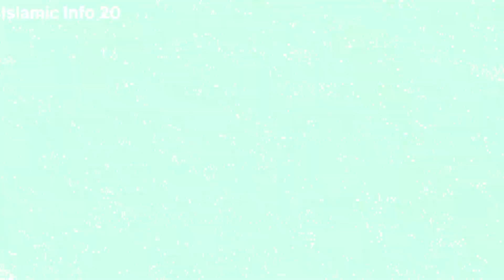Aurat Bila Waja Kiu Roti Hai | Hazrat Ali | Islamic Info 20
Aurat Ka Rona
Ghar Ka Rizq
Dolat
عورت کا رونا
Aurat k Rone Se Mard Ka Rizq aur kamiyabi khatam hoti hai | Hazrat Ali as Qol | Mehrban Ali
Aurat Ke Rone Se Kya Hota Hai | Hazrat Ali (R.A) Ka Farman | SpeakOut
Maktab TV
Auratein Bewajah Kyu Roti Hai ?
حضرت علیؑ کا فرمان سن لو
Aurat Ka Rona
Aurat ka Rona Kasa Ha
Aurat
HAzrat Ali ka Farman
Aurat ka Waqia
Waqia
Aurat Viral
Women Crying
عورتیں بلاوجہ کیوں روتی ہیں ؟
Why Women Crying?

Auratein Bewajah Kyu Roti Hai ? | حضرت علیؑ کا فرمان سن لو | Maktab TV

SpeakOut
hazrat ali
mola ali
hazrat ali saying
hazrat ali quote
hazrat ali kalay log
kalay log
aurat ka rona mehrban ali
aurat ka rona in islam
aurat ke huqooq
jab aurat roti hai
aurat ke rone se kya hota hai
crying woman
aurat ka rona
aurat ka parda

woman's cry
بیوی کا رونا
Biwi Ka Rona
Rizq
Dua
Hadees e Rasool
Biwi
wife
aurat ke huqooq
aurat ke huqooq in islam
aurat ke huqooq in islam in urdu
shohar ke huqooq biwi par in islam in urdu
shohar
بیوی
पत्नी
بیوی کے حق
पत्नी के अधिकार
Rights of wife
Women's rights
huqooq
Haq
Mehrban
Mehrban Ali
Waqia
Hazrat Ali
Ali
Ali as
Imam Ali
Mola Ali
Qol
Aqwal
hazrat ali quotes
quotes
Urdu
Imam
Mola
New Islamic facts
Popular Islamic channel
Islamic lecture in urdu
Billi Palna Kaisa hai
Sone ke baad rooh kahan jati hai
Billi ki jer rakhne ka tarika
Billi ko Palna Kaisa hai
Ghar main billi Palna Kaisa hai
nakhun me safed nishani Ka Matlab
Baba Farid ganj shakar
Dua e Shifa
Islamic teacher
Islamic Islamic
Safed murga
Safed murga
Towards eternity urdu